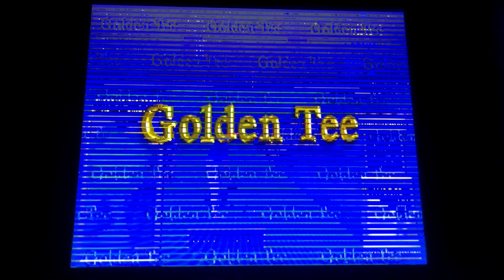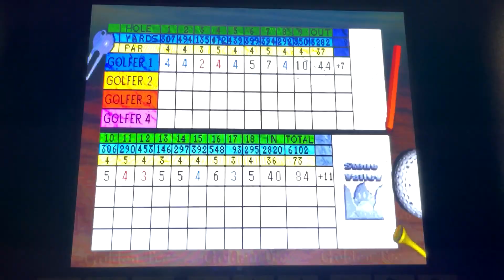DGF2099 Plays Golden Tee 2K-Stone Valley-14